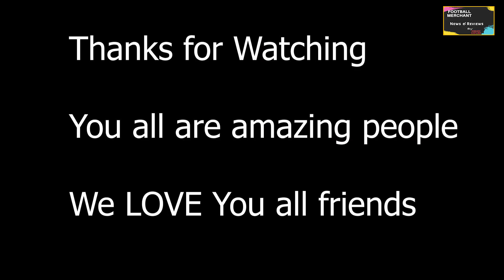ကိုဗစ် အလွန် ပရီးမီးယားလိဂ်အသင်းများရဲ့ အကောင်းဆုံးကစားသမားအယောက် (၂၀) ဥ◌ီး